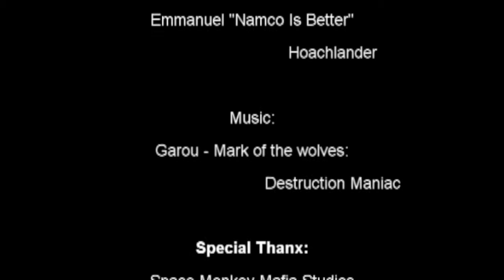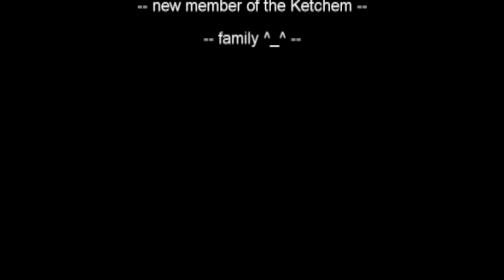Fighting Game Fanatics- Capcom vs SNK Review Battle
Chris Ketchem and Rod Fuller Duke it out, to see whos the best, Capcom or SNK?